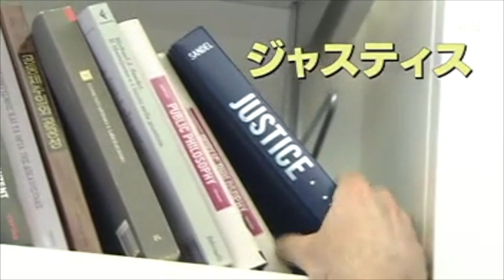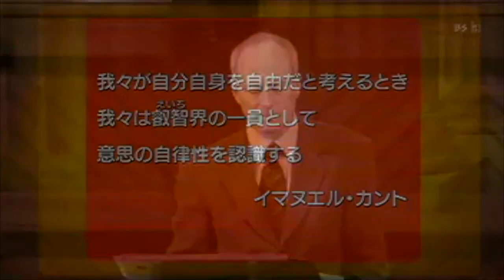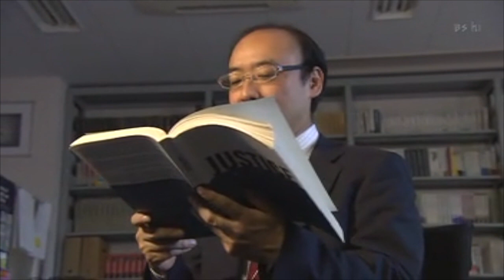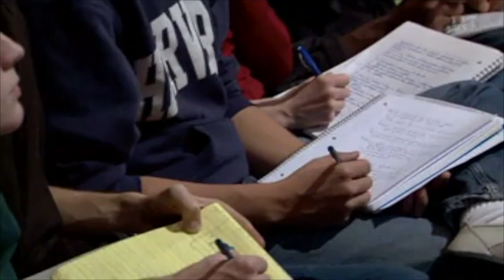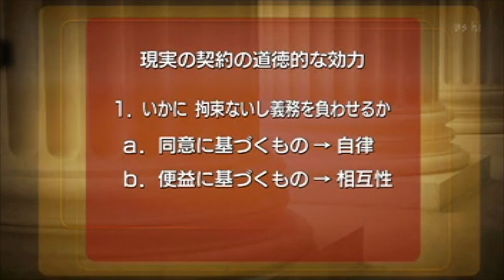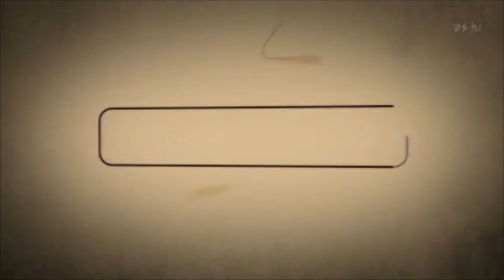ハーバード白熱教室7 - Michael Sandel Harvard University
ハーバード白熱教室7

Right channel: English
Left channel: Japanese